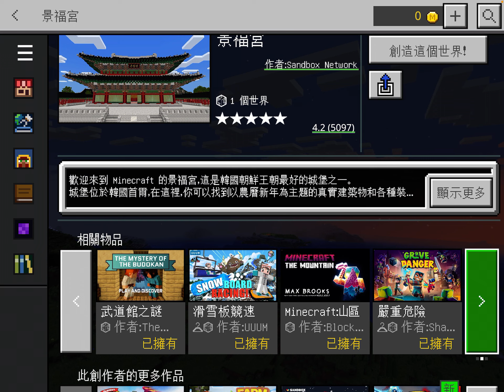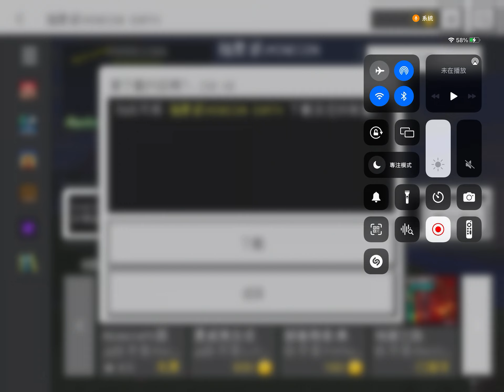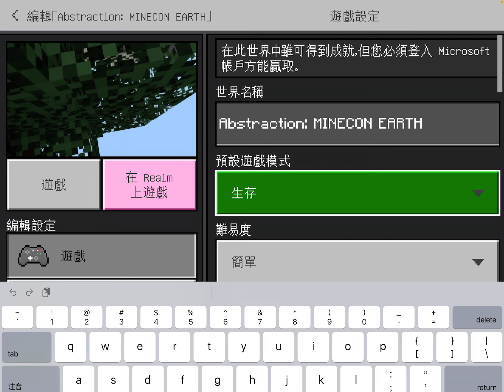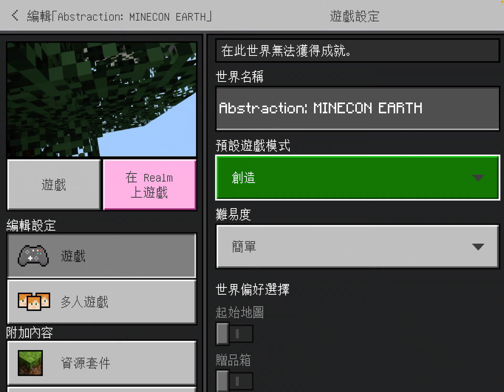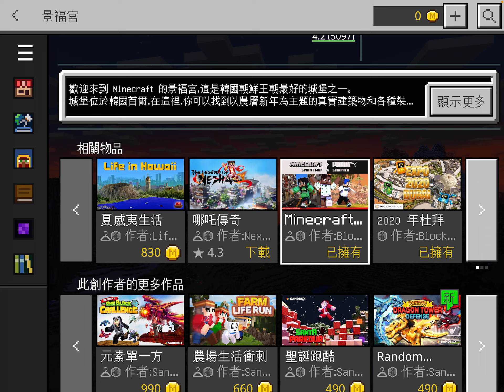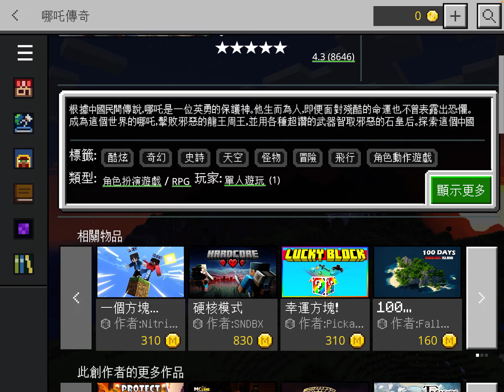Minecraft🍄之之陪你玩麥塊2022年5月8日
😀之之有畫貼圖喔！大家喜不喜歡呢？☺️點我點我➡️「小小寄居蟹來囉」